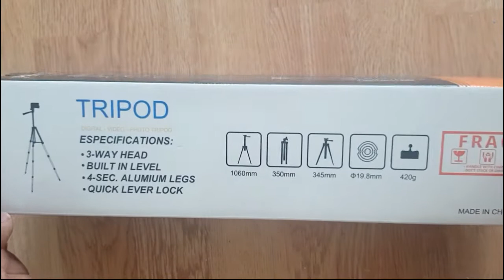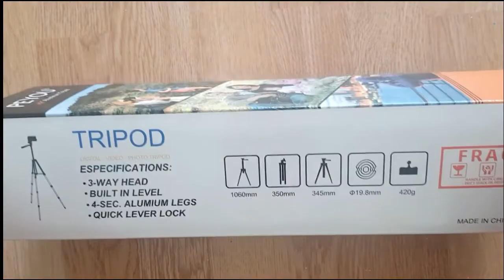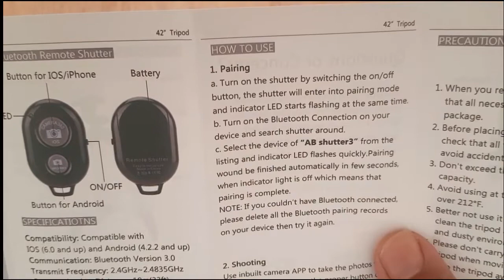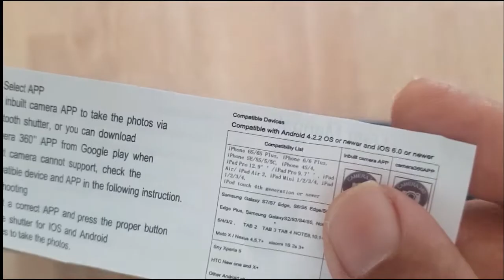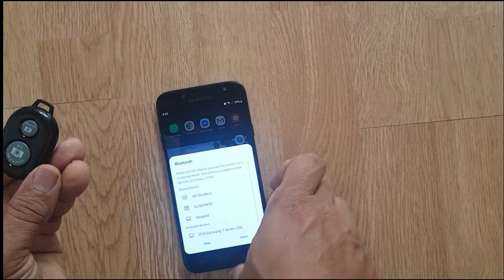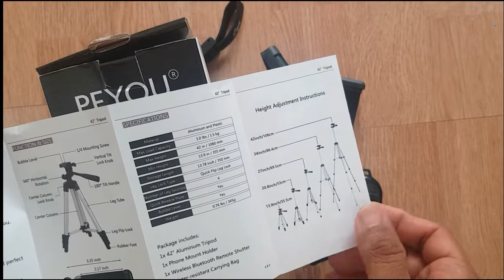Tripod for Mobile and DSLR Camera